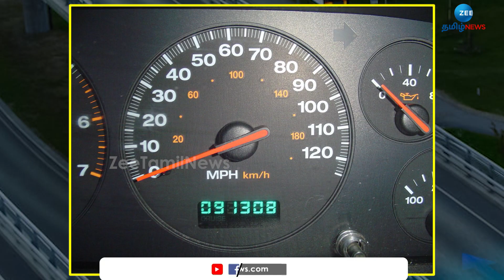Tata | Youth | Idea | டாடா நிறுவனத்துக்கே டாட்டா காட்டிய இளைஞர்! பின்னணி என்ன?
டாடா நிறுவனத்துக்கே டாட்டா காட்டிய இளைஞர்! பின்னணி என்ன?